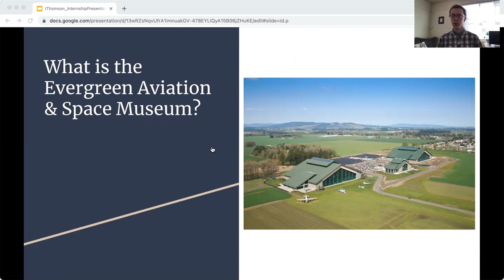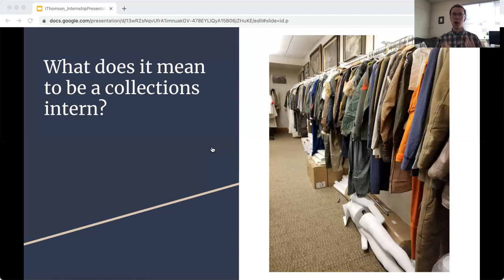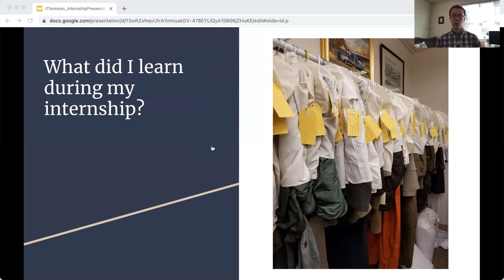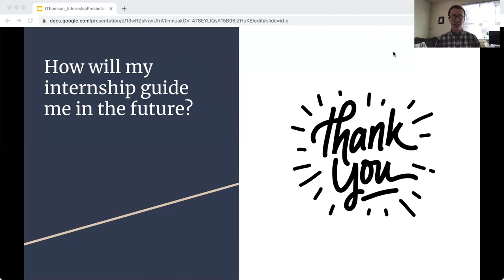Ian Thompson Internship Presentation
Ian Thompson Internship Presentation: Evergreen Aviation & Space Museum.